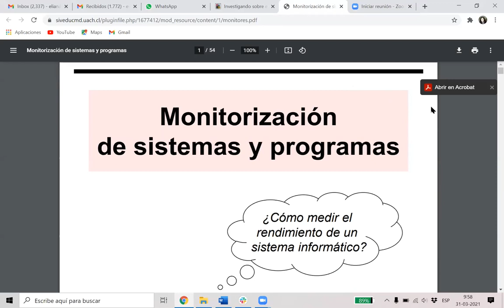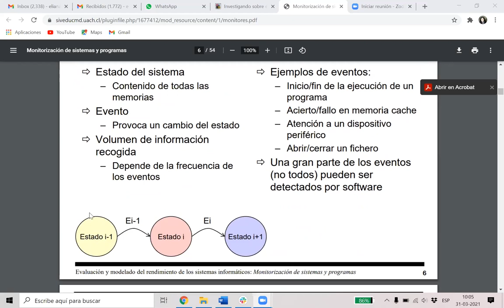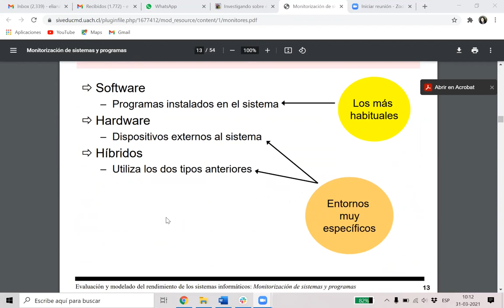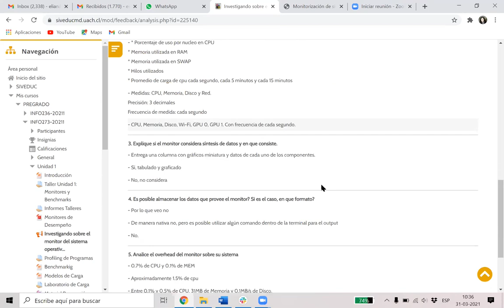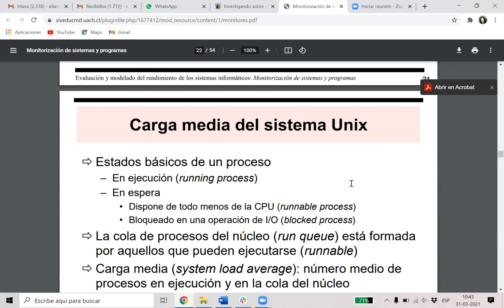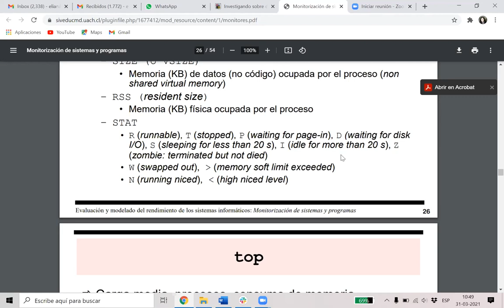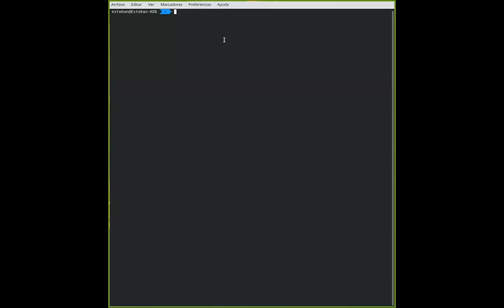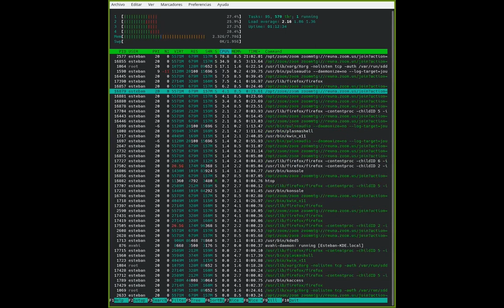[INFO273] Sesión del 31 de marzo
Monitoreo de Sistemas